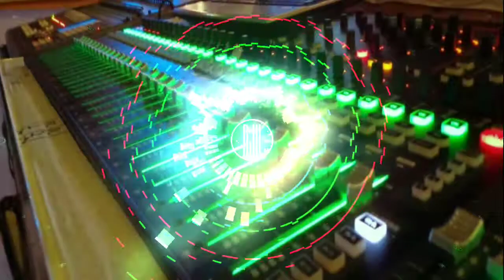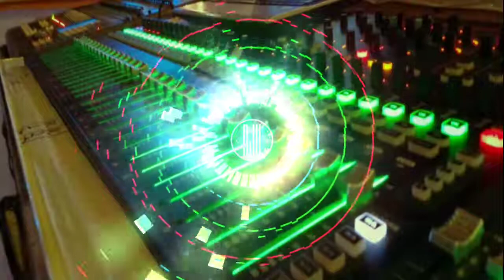Legião Urbana - índios